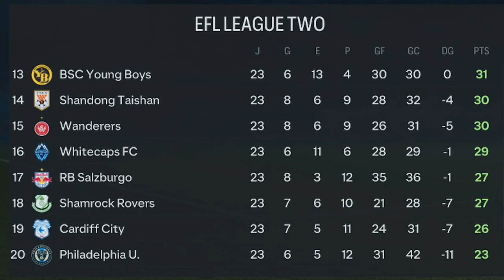INVENCIBLES | MODO CARRERA FC 24 | SUPERLIGA ESPECTRAL | PIRATAS DEL ESTRECHO #17